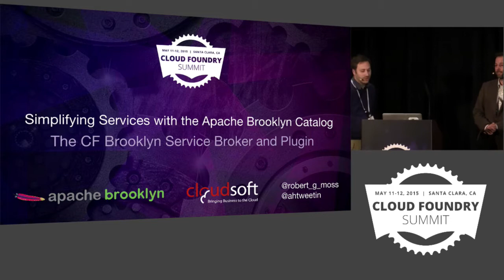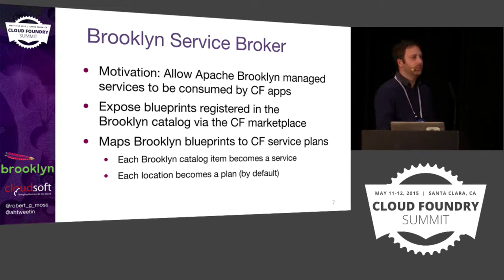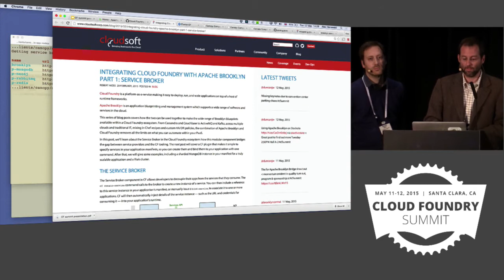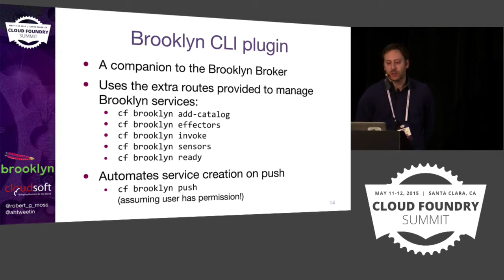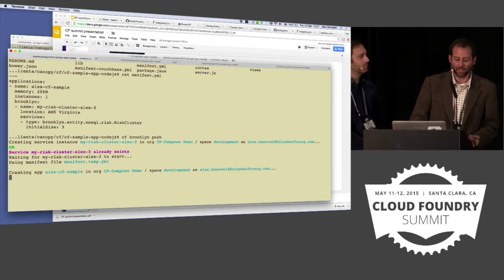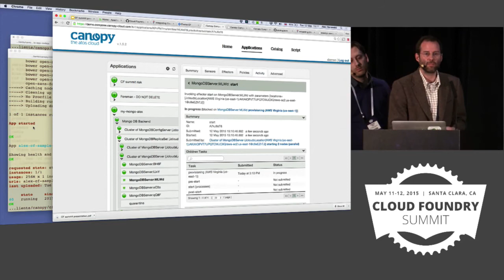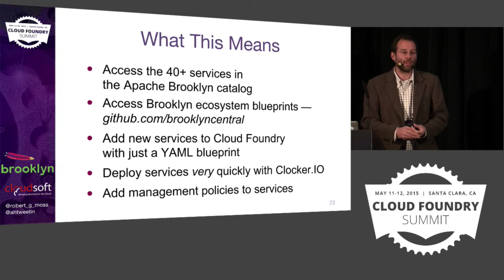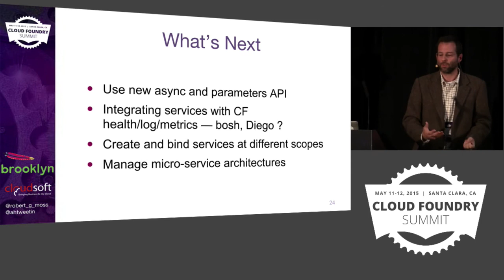Simplifying Services with the Apache Brooklyn Catalog: The CF Brooklyn Service Broker and Plugin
Simplifying Services with the Apache Brooklyn Catalog: The CF Brooklyn Service Broker and Plugin - 06 Alex Heneveld, Robert Moss 720p